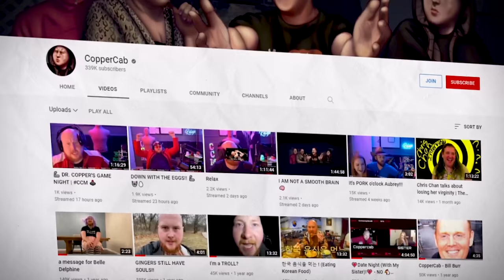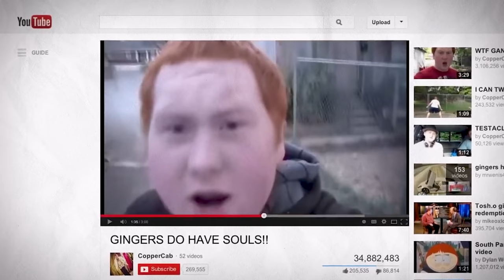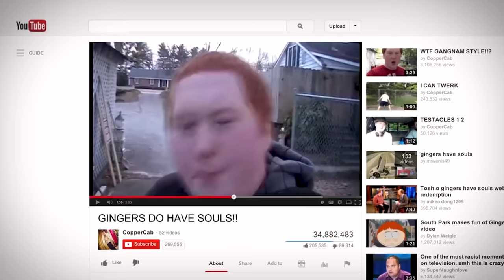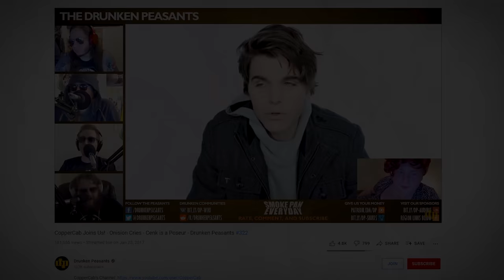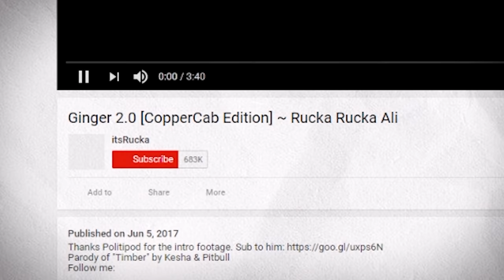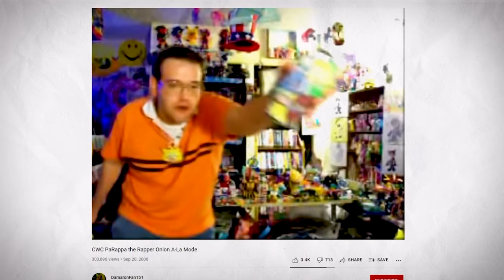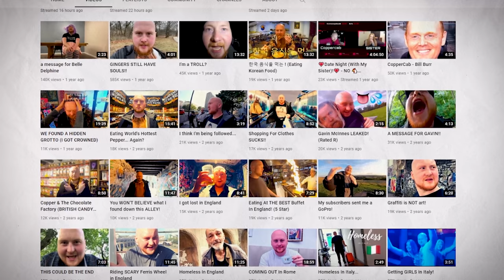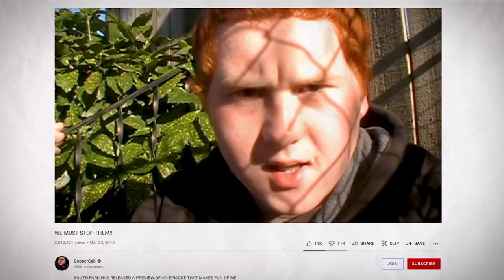CopperCab - Documentary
A documentary detailing the life and career of Michael Kittrell otherwise known as CopperCab for a viral video called, "Gingers do Have Souls." This was posted in 2010 and started a long internet history that continues to this day.